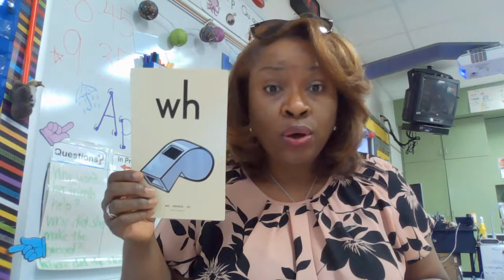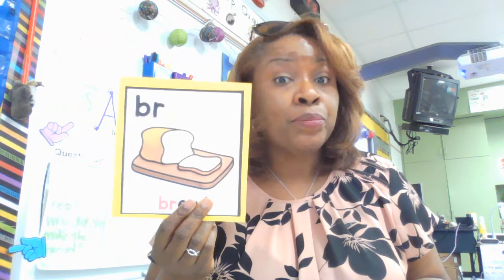Heggerty Week 29 Day 4 April 15